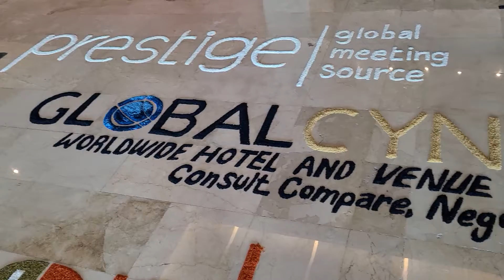Mayan Greeting at Live Aqua Beach Resort Cancun